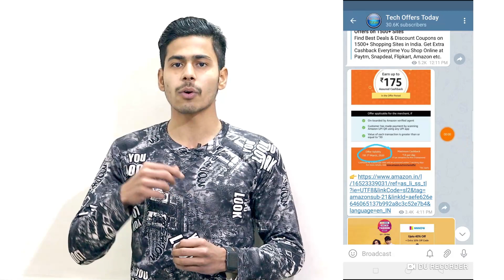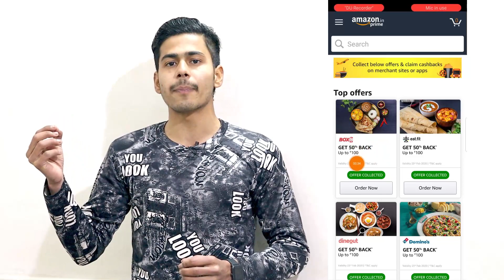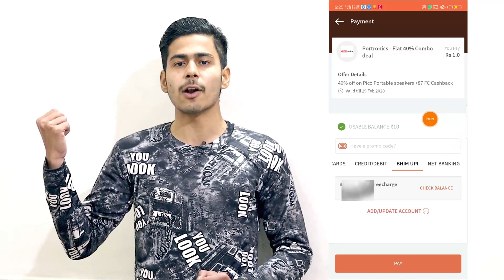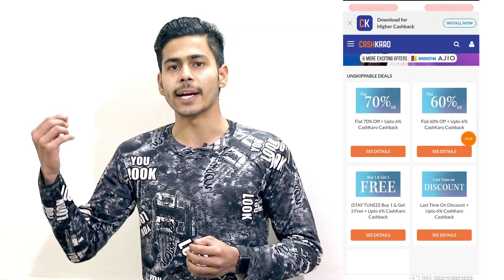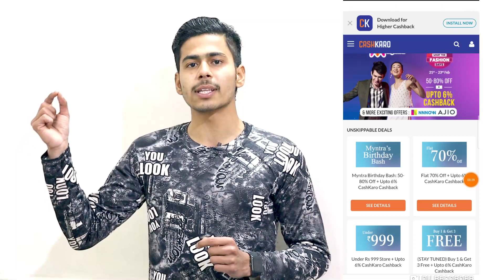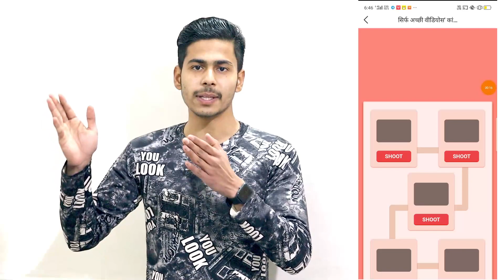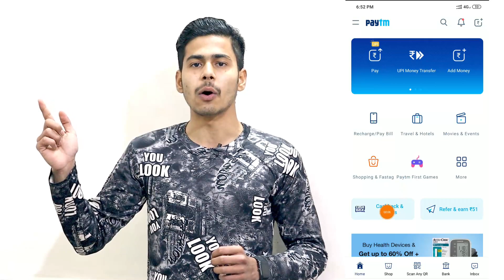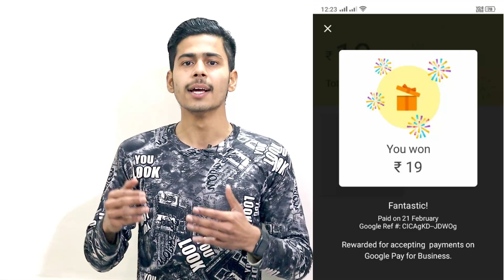Amazon ₹600 CashBack All Users, Amazon Merchant Offer, Paytm New offer, Vmate Offer,Google Pay Offer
Amazon ₹600 CashBack All Users on Food, Amazon Merchant Offer, Paytm New UPI offer, Vmate Paytm Offer, Google Pay New Weekly Bonus Offer, CashKaro fashion Offer, Amazon Scan & Pay offer, Freecharge CashBack Offer,

Amazon Merchant Offer Link ✔️